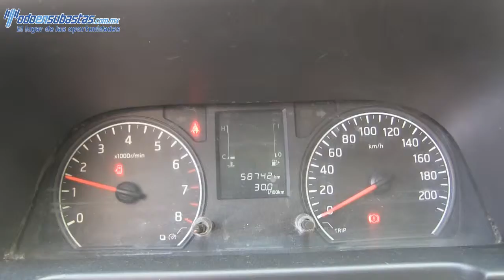003760 Nissan / Urvan / 2014